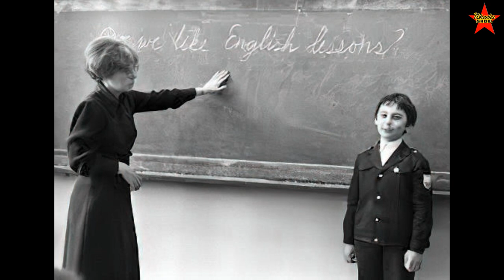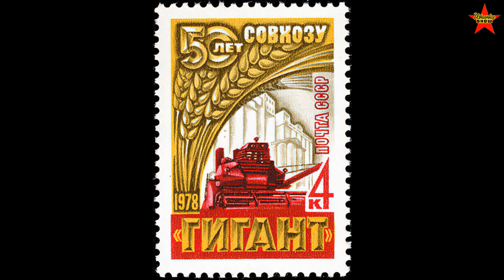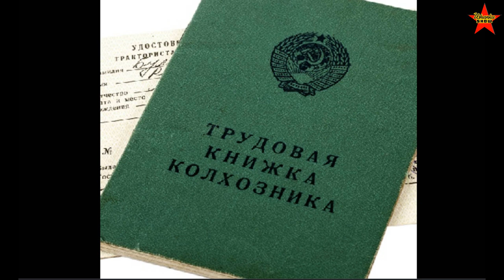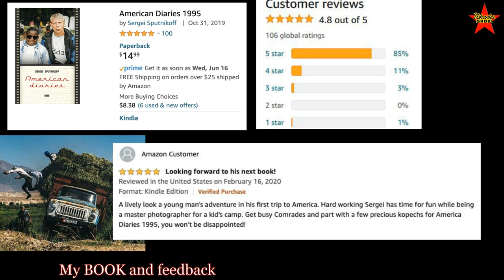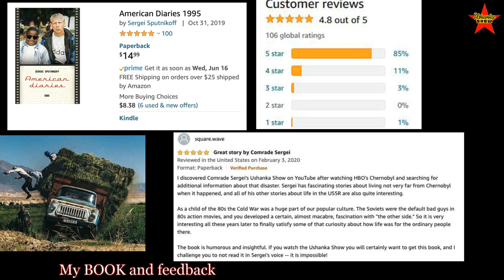Soviet Collective Farming. The Difference Between Kolkhoz And Sovkhoz Explained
Collective farming in the USSR. Collective farms. What is the difference between Kolkhoz and Sovkhoz? Collective farms in the Soviet Union. Agriculture in the USSR. Life of the Soviet peasants.
0:00 Intro
0:36 Collective Farming
1:17 Collective Farm Kolkhoz
1:43 Soviet Farm - Sovkhoz